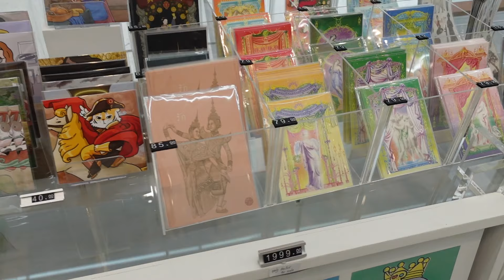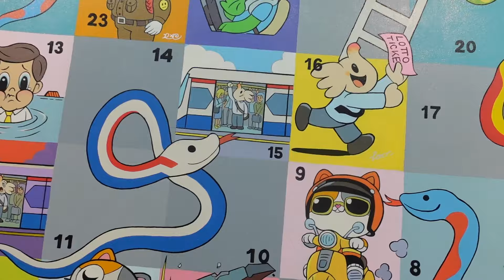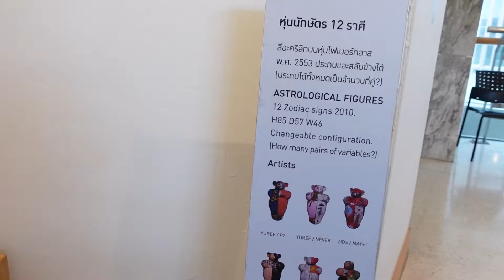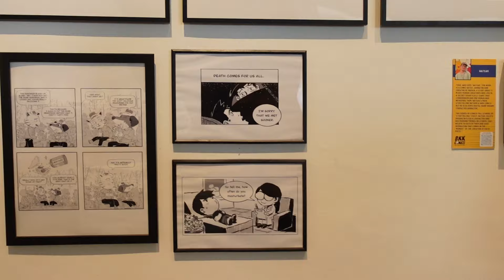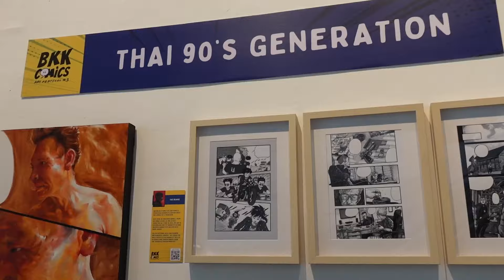FIASCO EN EL CENTRO CULTURAL MÁS IMPORTANTE DE TAILANDIA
RALLITOX